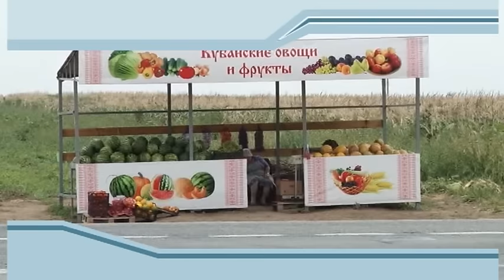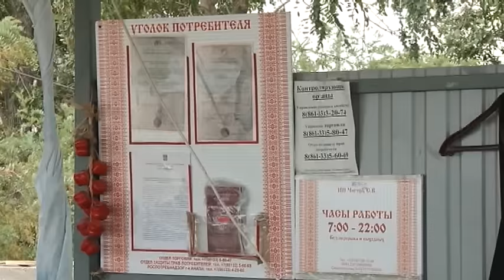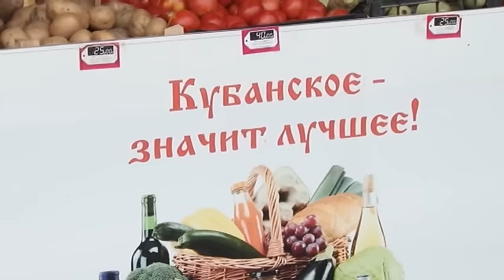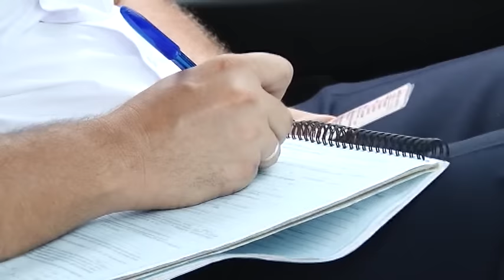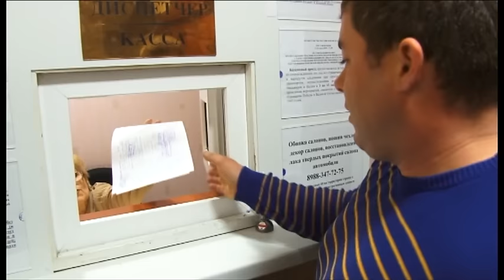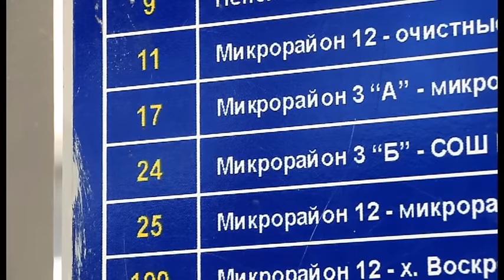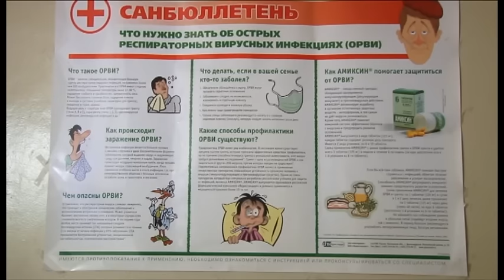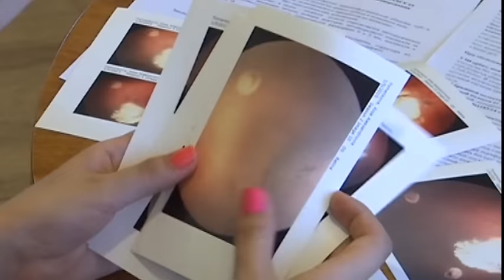Новости Анапа Регион от 13 августа 2015 года